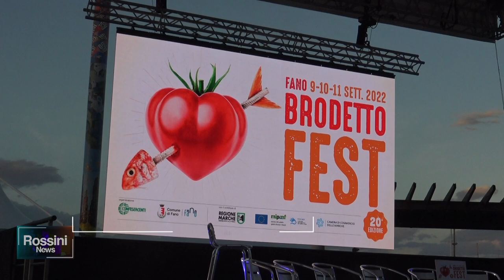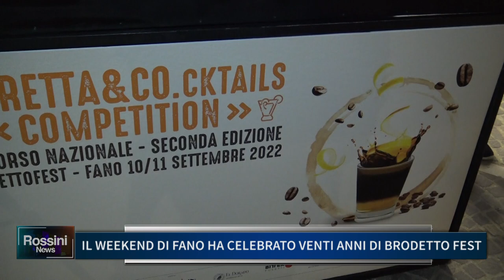IL WEEKEND DI FANO HA CELEBRATO VENTI ANNI DI BRODETTO FEST